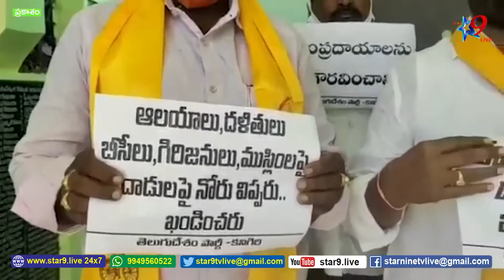దేవాలయాలపై దాడులును ఖండిస్తూ వేంకటేశ్వరస్వామి దేవస్థానంలో పూజలు చేసి నిరసన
// STAR 9 LIVE // Venkateswaraswamy temple worshipers protest against attacks on temples